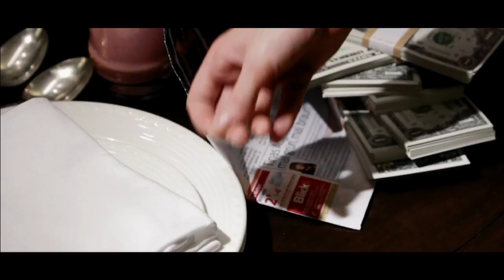Matrix Sim Card TVC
Travelling abroad? We provide the best deals to match your needs when travelling abroad. We offer cost-effective, convenient and reliable connections, and our low international roaming charges and SIM cards are ideal for those who travel abroad frequently.

Travelling abroad? Matrix - Makes Sense!